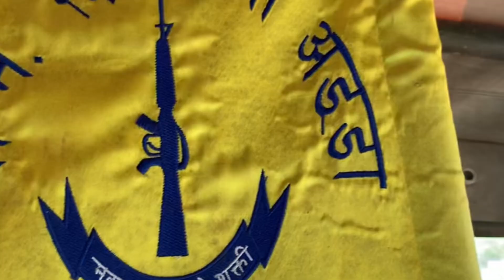नेपाली सेना भएपछी आमा बुवा को अगाडि आयो आँसु